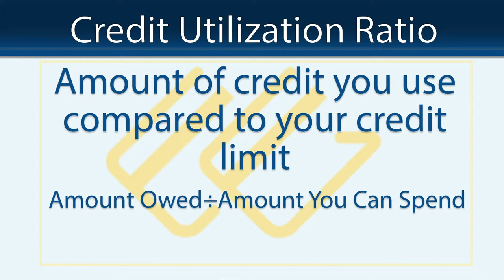How Does Divorce Impact Your Credit Score? | CardGuru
The process of divorce is messy, emotional, and a lot to deal with. Amidst this challenging time, we have compiled just a short list of factors to consider in how divorce could impact your credit score.